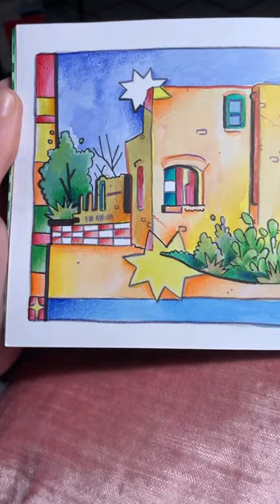Painting the Hot Wells Bathhouse Ruins today and testing out a new table.